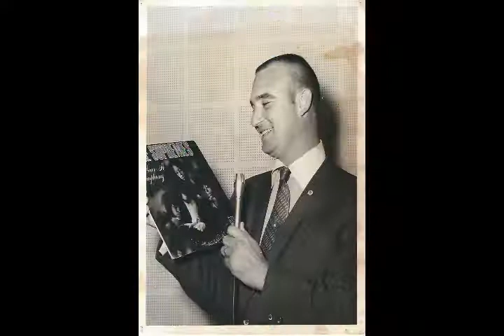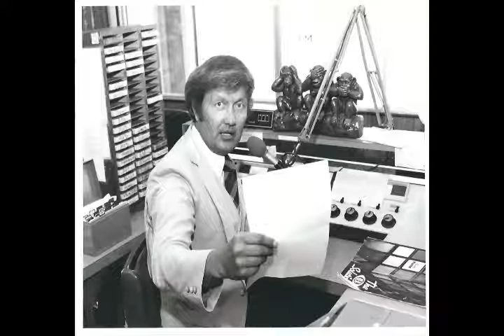KXO Radio AM 1230 Morning Show Saturday September 28, 2019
KXO Radio AM 1230 Morning Show Saturday September 28, 2019 with George Gale
News, Talk, Weather, Interviews, Jokes, El Centro, Brawley, Imperial, Holtville, Heber, Calexico, Westmorland, Seeley, Niland, Naval Air Station El Centro, California